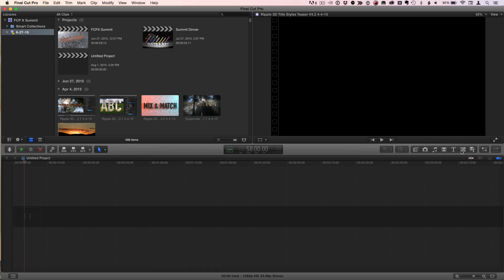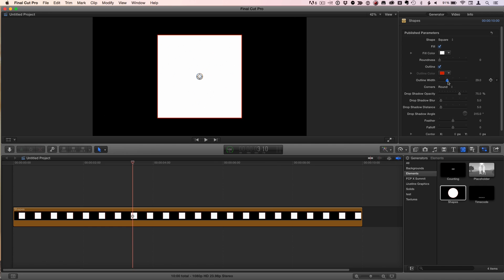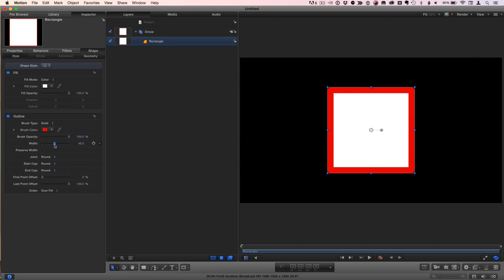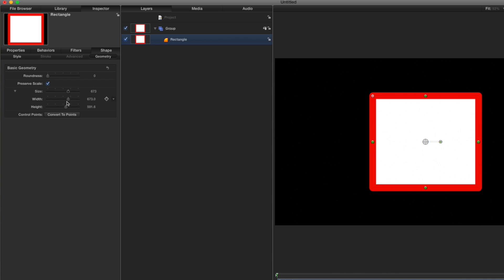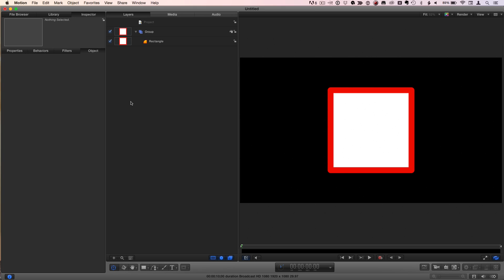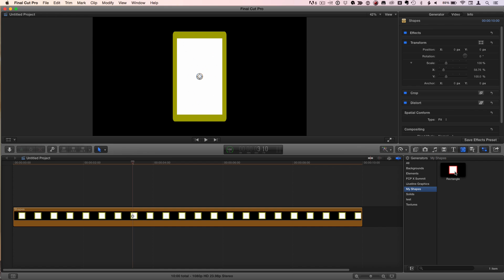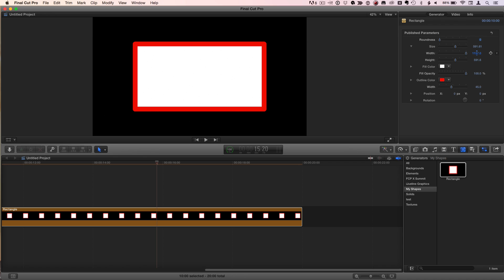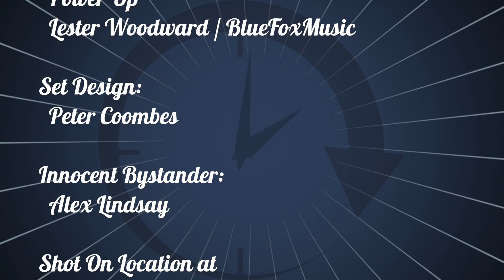MacBreak Studio Ep 329: Rigging a Shape in Motion 5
In this episode Mark shows you the benefits of jumping into Motion to rig and publish a shape that will not distort the border when using the shape for title or other graphics in Final Cut Pro X.